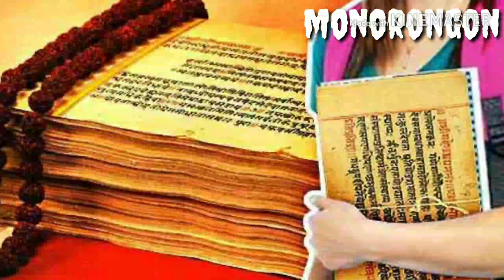শাঁখ বাজালে পরিবারের কি কল্যান হয়?? শাস্ত্রে শঙ্খ ধ্বনির গুরুত্ব কি? by monorongon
My Microphone
My Pop Filter